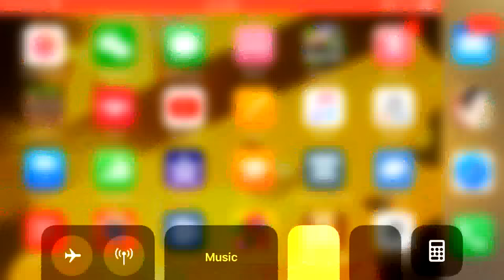PIXEL GUN part2